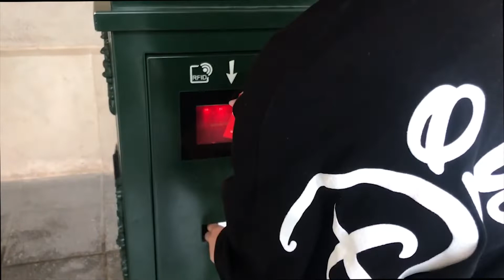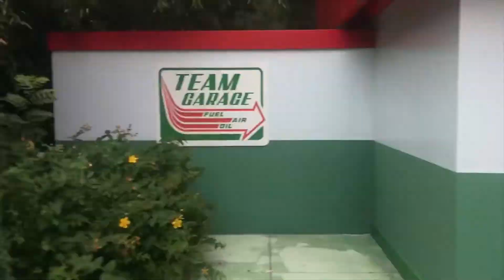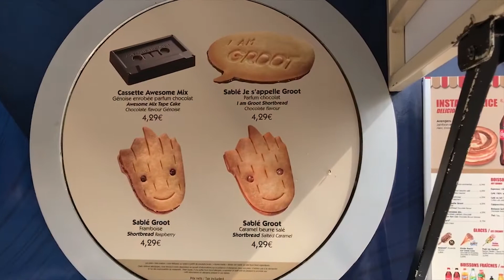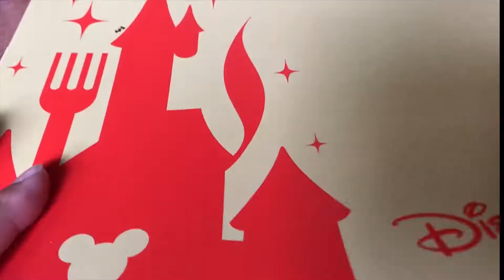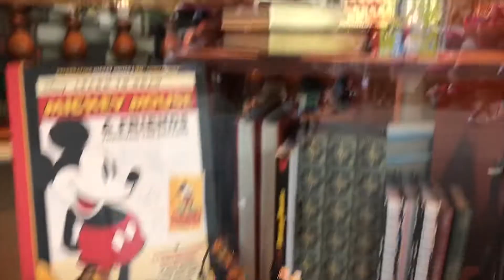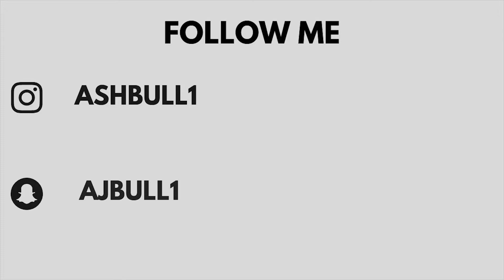Disney Paris Vlog 4: Disney Studios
A full day at Disney Land Paris, Disney Studies.